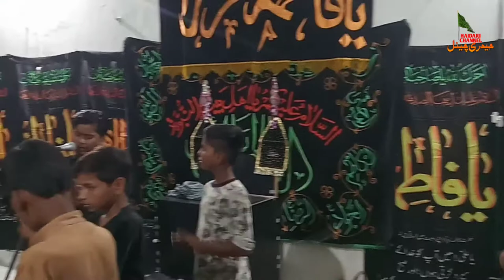Lipti jhoole se maa noha by Gauhar Abbas Saraiyanvi || Anjuman_e_haidari Saraiyan Sadat, Hardoi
Assalam alaikum
Aap sabhi ka hamare YouTube channel par istiqbal hai hum aapka tahe dil se shukriya ada karte hain 🙏🙏
Ashra_e_majalis
At: Bargahe Maula Ali (a.s) Saraiyan Sadat, Hardoi
Recited: Janab Gauhar Abbas

follow me on other my channel👇👇
AZADARI TODAY

Our intention is to promote the hadees,ziyarat,matam,majaalis and all islamic videos.
May Allah swt accept our prayers with the waseela of ahle bait a.s.
cotact us
Aameen.